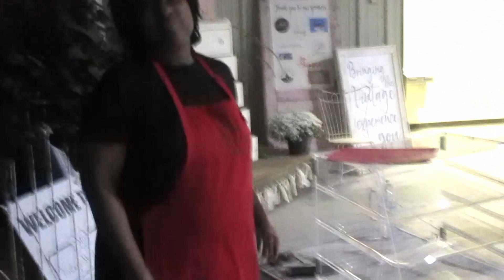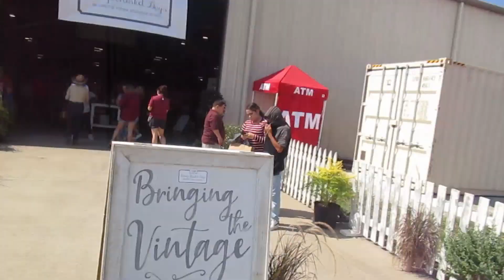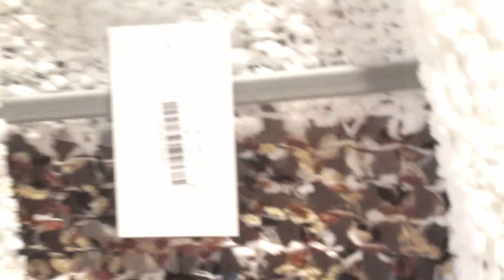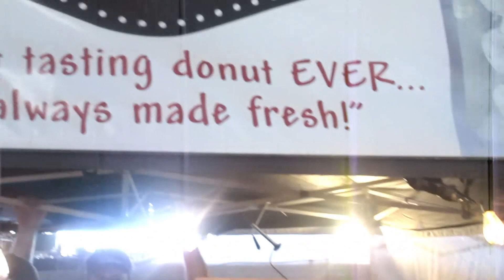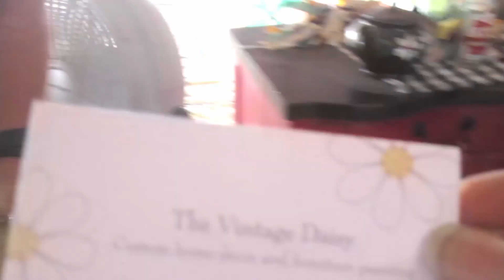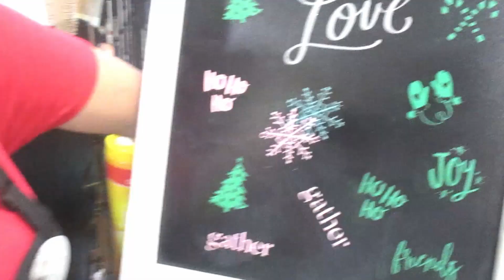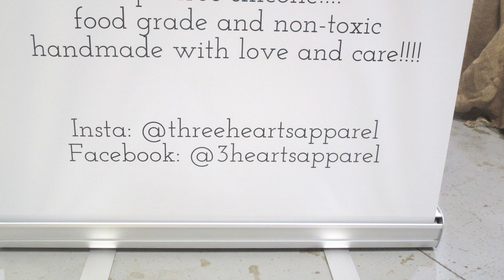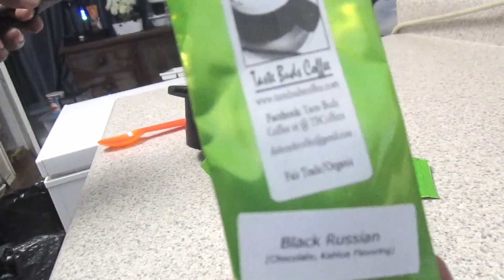Hang Out With Us/Vintage Market/Vlog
Hey guys!!! Here is a trip with us to the Vintage Market Days here at the Expo Center. We had so much fun and meet so many amazing vendors!! Check down below and go check out some of their amazing products!! Also, check out the South Central Texas Vintage Market to see where they will be next (link down below)!! We really enjoyed ourselves and hope you enjoy this video!! Finally, the video is up!! So I am still on a learning curb with this new program but I intend to master it.LOL!!

P.S. I hope the quality of this video is a lot better. I am still learning but let me know what you think of it. If you haven't checked out last weeks video go check it out

 Intro  and Ending Music By:
Lloyd Ross III (my brother)

Vendors:
The Outlawed Scratch Baker: